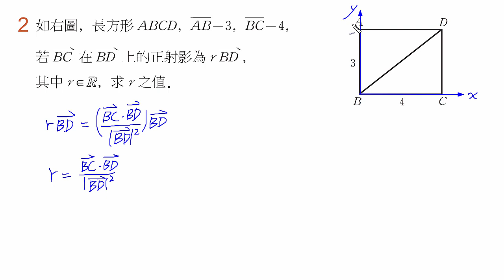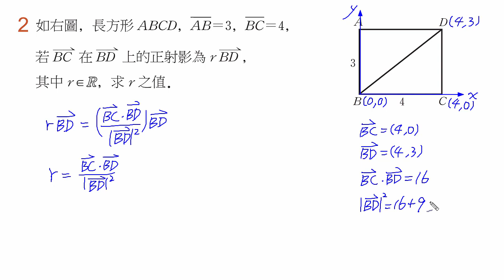【南一高中實境解題 Live】高中數學(三)課本習題3-2 B2